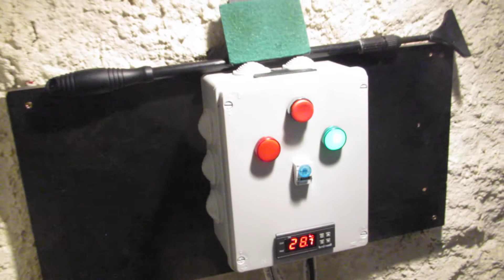Mon "Fish Garage"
amazonien 830 litres "épuré" et batterie élevage discus